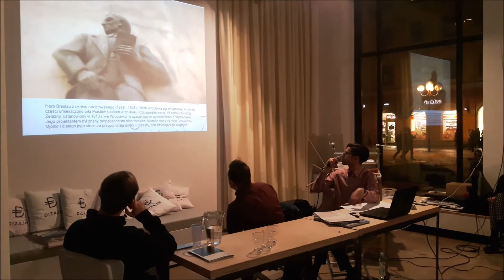Beard of Breslau